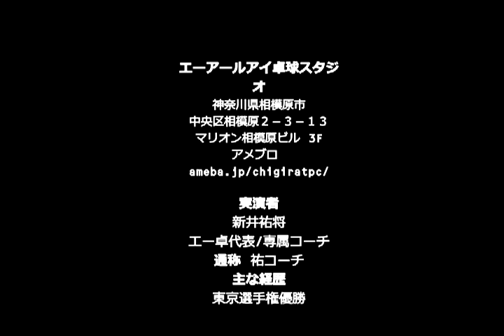卓球技 SSスピニングサーブ ＆ SRスピニングレシーブ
半転の技術を応用した技　SS　SR　とも呼んでいる。
TableTennis